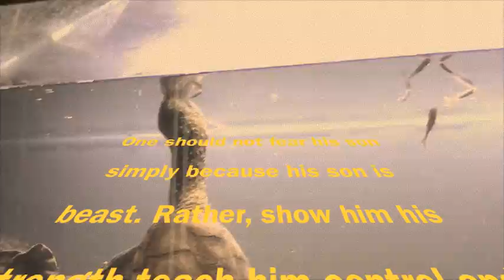Snapping Turtle Bites Goldfish and Red Ear Slider at the same Time!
Just a look in the life of RockMe and Prince Charles.
Lana Del Rey Yayo